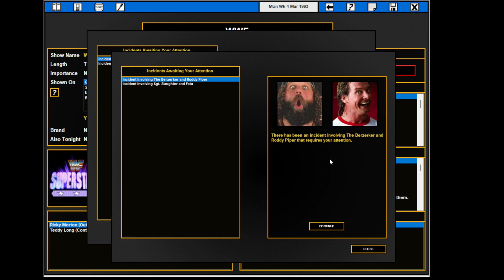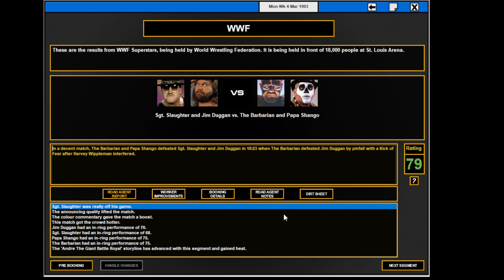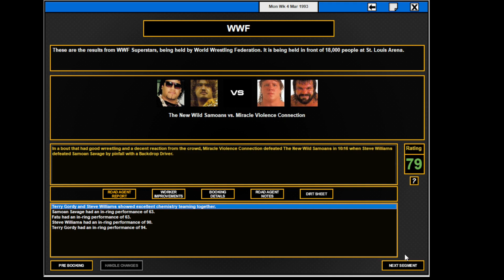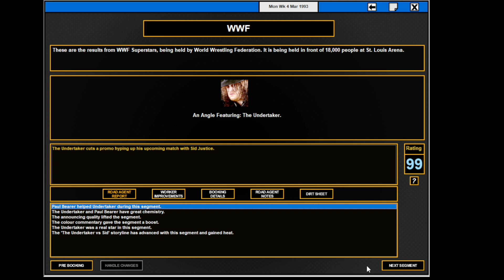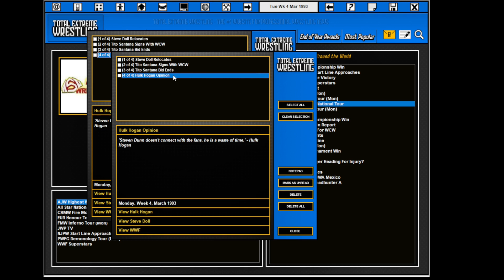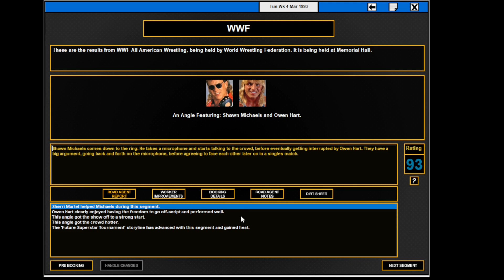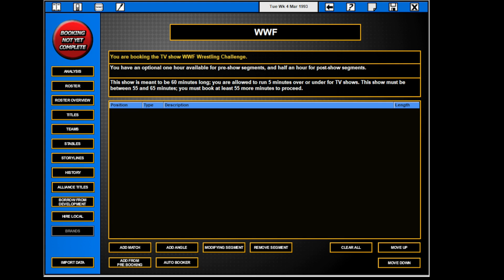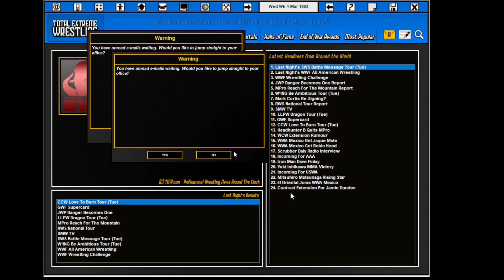TEW 2016 , WWF 1992 ep 75 , week 4 Mars 1993 , fr